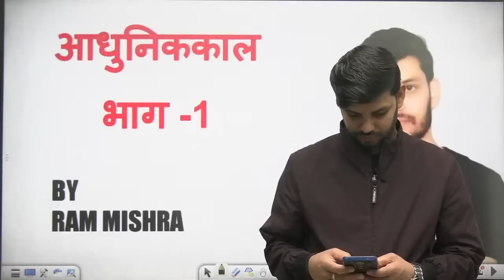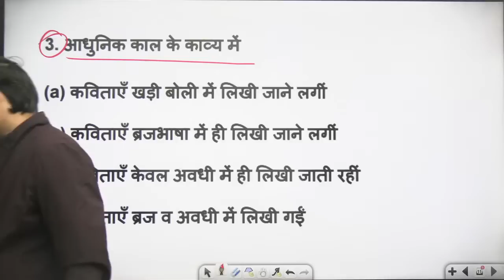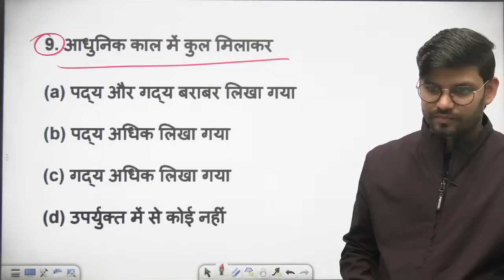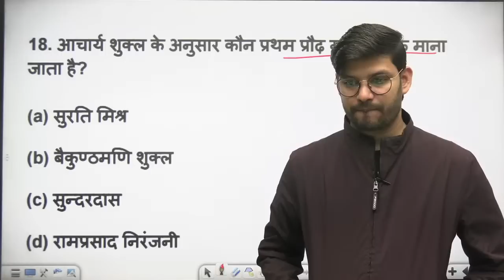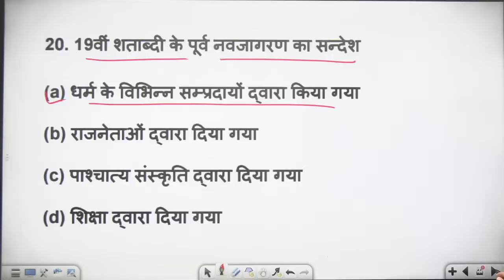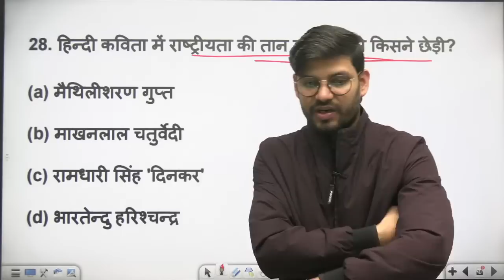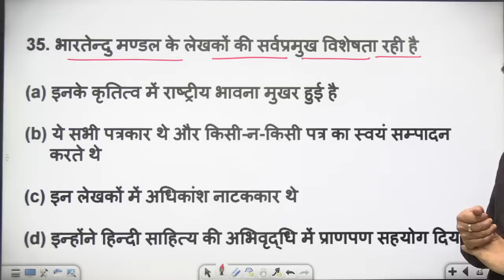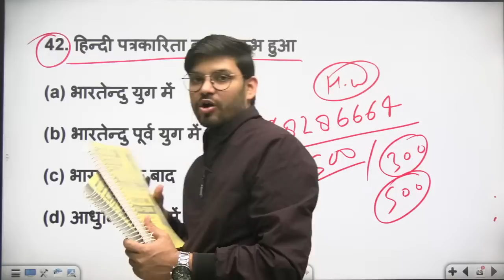NET/JRF/TGT/PGT/UPHESC | आधुनिक काल, भारतेंदु युग, द्विवेदी युग, छायावाद | Hindi Sahitya |Ram Mishra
🔵Prepare for -
💥CTET              💥UPTET
💥S.TET              💥KVS

net jrf syllabus 2023,
chayavad,
chhayavadi yug in hindi,
bhartendu yug ke kavi,
dwivedi yug,
hindi rachnaye,
hindi lekhak,
kvs pgt hindi previous year question paper,
kvs tgt hindi book,
kvs tgt hindi ke liye best books,
net jrf hindi literature,
net jrf hindi literature classes,
net jrf hindi syllabus 2023,
net jrf hindi classese,
RAHI Adhyayan Dhaam,
hindi by ram sir,
rahi adhyan dham,
hindi by ram mishra sir,
rahi adhyayan dham hindi by ram sir,
rahi,
hindi preparation,